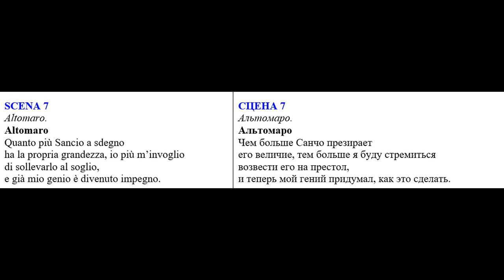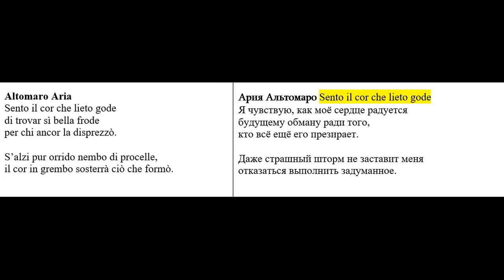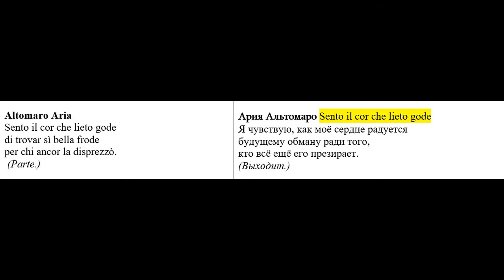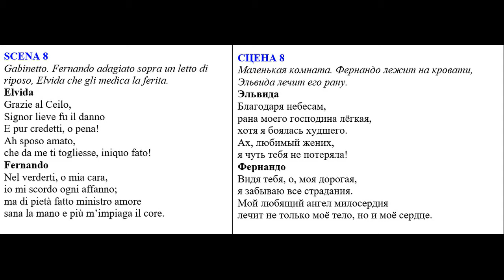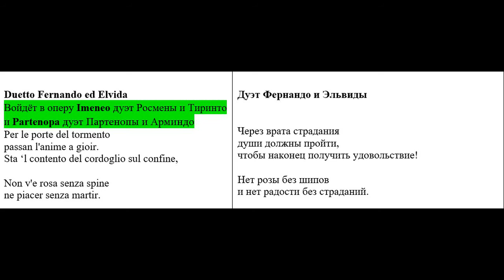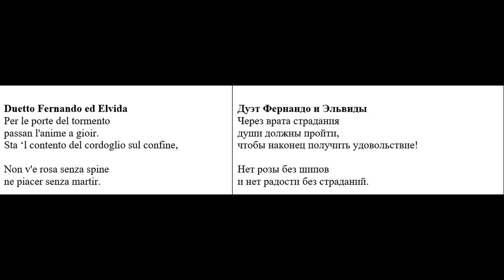Гендель. Опера Фернандо~Fernando HWV 30 (1732)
Часть 6.
Исполнители:
Fernando, re di Castiglia – Lawrence Zazzo (countertenor)
Elvida, figlia del re Dionisio – Veronica Cangemi (soprano)
Dionisio, re di Portogallo – Filippo Adami (tenor)
Isabella, sua consorte – Marianna Pizzolato (mezzo-soprano)
Alfonso, loro figlio – Neal Banerjee (tenor)
Sancio, figlio natural di Dionisio – Max Emanuel Cencic (countertenor)
Altomaro, consigliere favorite di Dionisio – Antonio Abete (bass)

Direction – Alan Curtis
Запись: 2005 год